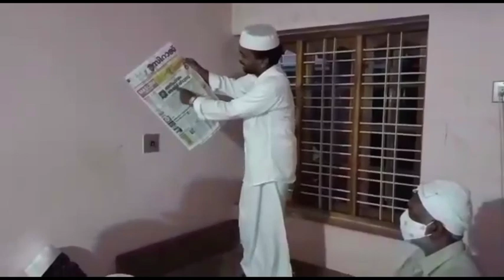ഉസ്താദിന്റെ മാജിക്കോ സിറാജിന്റെ കറാമത്തോ ?